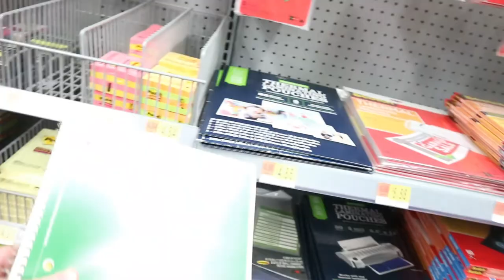COSTCO VLOG/ 600LB DEADLIFT IN 2018?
Costco VLog.Deadlifting 600 lb in 2018